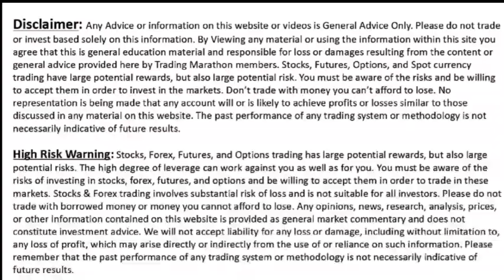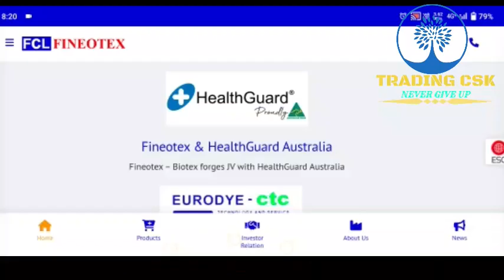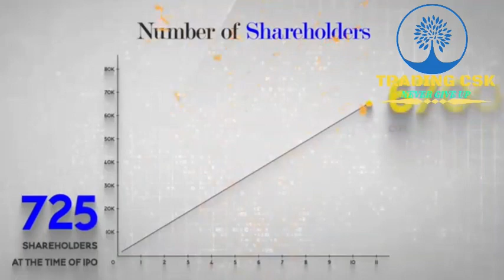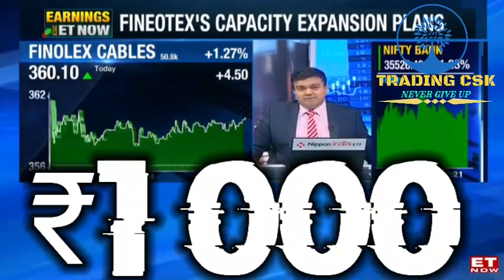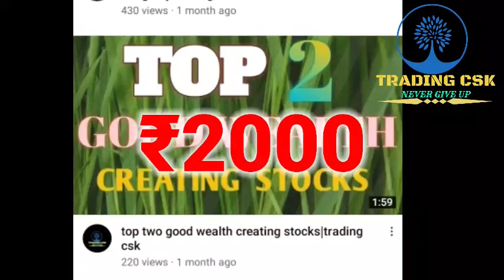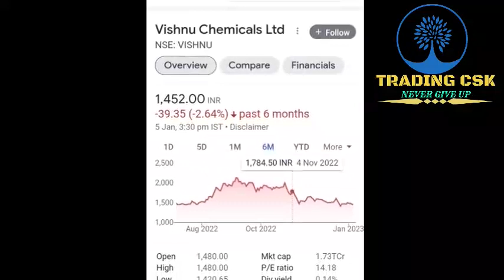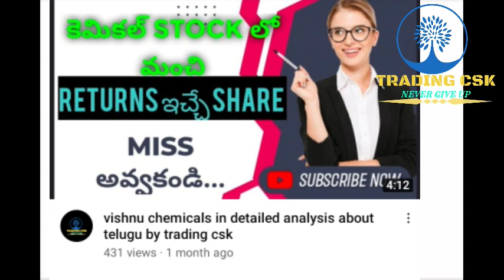finotex chemicals Indetail analysis about in Telugu | by trading csk